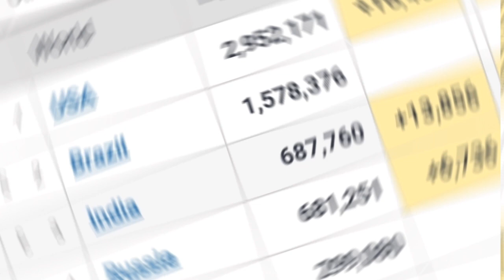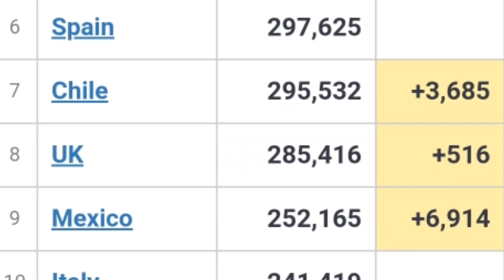कोरोना वायरस संक्रमण में अब भारत नंबर 3 पर पहुँचा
India becomes country with third largest corona virus cases